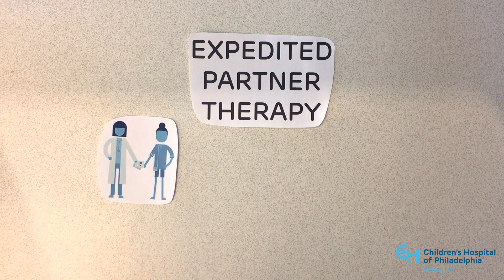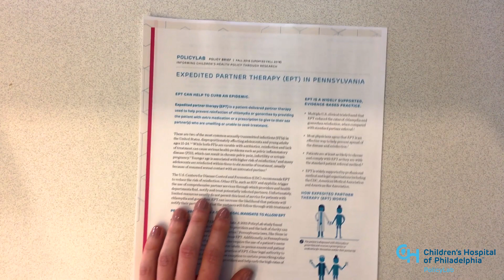What Is Expedited Partner Therapy?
Rates of chlamydia and gonorrhea have been rising steadily in recent years, with adolescents and young adults experiencing the highest rates. Learn about one effective method for curbing this crisis—expedited partner therapy, or EPT.